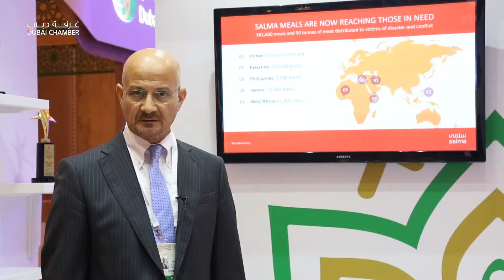GIES 2016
Abdelouaheb Soufane
Director - Salama Releif
Awqaf & Minors Affairs Foundation